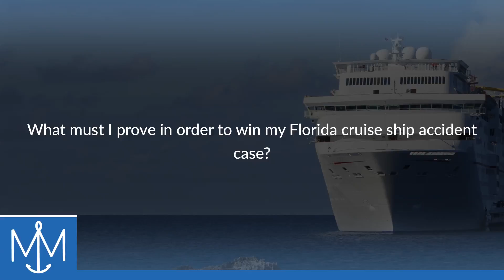What must I prove in order to win my Florida cruise ship accident case?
What must I prove in order to win my Florida cruise ship accident case? | Munch & Munch, P.A. | Experienced and Recognized Maritime Injury Attorneys | Jacob J. Munch | Casey M. Saylor | | 600 South Magnolia Avenue, Suite 325, Tampa, Florida 33606

To win your Florida cruise ship accident case, you have to prove that the cruise line did something wrong. What does that mean? In legal terms, that means that the cruise line was negligent. Well, what does that mean? That means that the cruise line fell below the standard of care required of them. That is reasonable care under the circumstances. An example of that might be if they failed to clean up a spill within a reasonable amount of time or if they failed to warn passengers of some other danger that was an open and obvious.